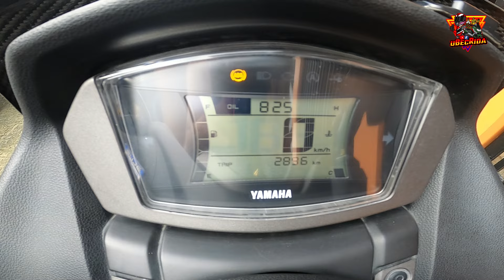ANG LANGIS NA 6000KM BAGO PALITAN?! SHELL LONG RIDE ADVANCE! TOTOO NGA BA?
Pagod ka na ba sa kaka change oil sa'yong motor tuwing 1000km? Ito na ang sagot sa'yong problema ang Shell Advance Long Ride Fully Synthetic Oil.

Panoorin buong vlog para malaman gaano kaganda ang langis na ito!

Spyder Philippines Zero One Moto - Main Page TCH apparel Keish Stickers PH